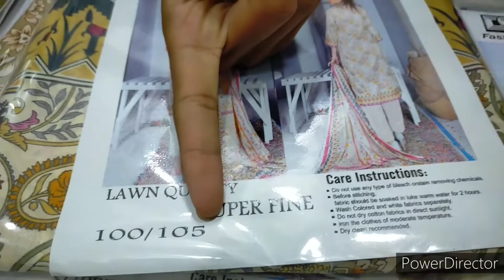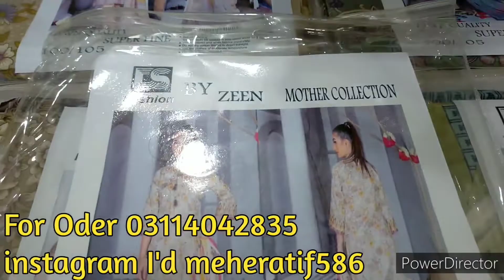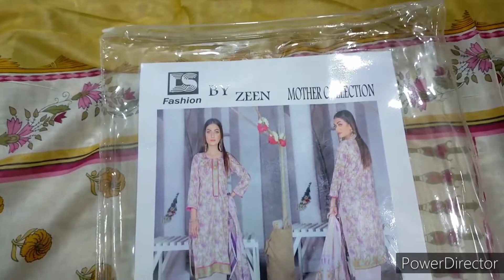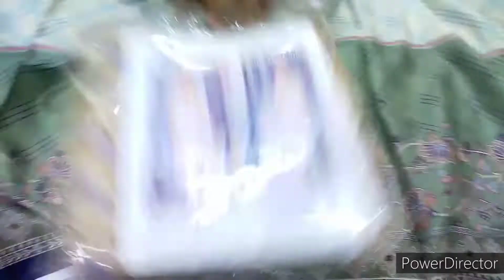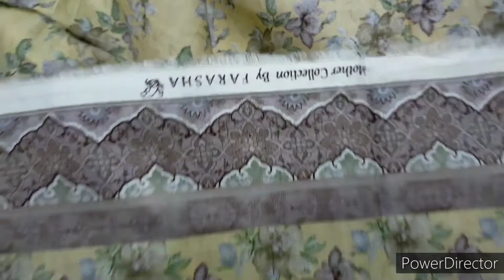Mother Collection By Zeen 2022/Cash on delivery /cloth wholesale Faisalabad /asim Fabrics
Mother Collection By Zeen 2022/Cash on delivery /cloth wholesale Faisalabad /asim Fabric

Gents cloth information...

Difference between original or master replica..

Cut piece business idea.

Difference between copy and master copy

Difference between Pakistani brand and master replica

Hhhhhh